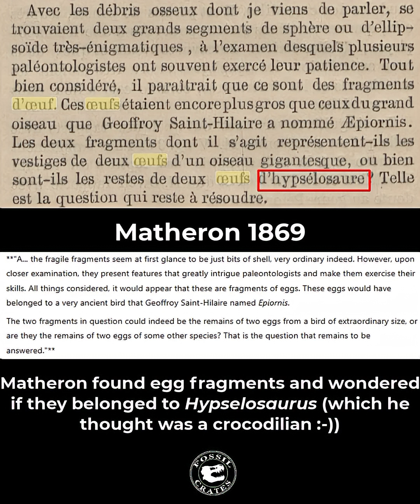Sauropod Eggs: Something so Big Comes from Something so Small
They came from that? It is wild to me that sauropod dinosaurs lay eggs at all.

Lay a bunch of cantaloupe next to three yellow school busses. That is what it would be like for Supersaurus to lay eggs.

In the Galapagos I watched marine iguanas dig holes and lay eggs. It was fascinating, and gave me some ideas on how sauropod might have approached it.

I suspect they wandered into an area that held whatever substrate they preferred to lay their eggs in. They used their massive hind legs, each with three claws, to dig a sizable hole. Probably they used just one foot to dig.

After a few minutes they had a hole maybe 12” deep and 3’ wide. They then shuffled slightly, squatted down as low as they dare, and dropped the eggs. All of this without ever being able to see what they were doing.

It is a shame I never had grad students, as there are all kinds of ideas I have that I won’t get the time to explore personally. One is to see from what height a leathery egg could drop and not break when striking another egg. Compare that with hard-shelled eggs. Then do the biomechanical modeling of squatting heights to see what we see.

In my mind, unless they pressed their cloaca to the ground, each egg had to survive a fall and the impact of one atop the other. We could figure out that height.

We have sauropod nesting fields in India and Argentina and now know they laid 10 -40 eggs in one nest. And that baby sauropods had an adorable egg tooth (how cute is that???).

These egg fields suggest they visited the same sites year after year, as the eggs are found stacked in layers implying elapsed time between events.

How did they keep from crushing the eggs of others?

These eggs are dubbed Hypselosaurus, thanks to egg fragments having been found with the bones of an adult Hypselo. I wonder if that was happenstance, we tend to not find adult sauropods associated with the egg fields. But tis convention now.

These are at the National Museum of Nature and Science in Tokyo, Japan. They are under their fun-sized Apatosaurus to highlight the huge size disparity. So cool!